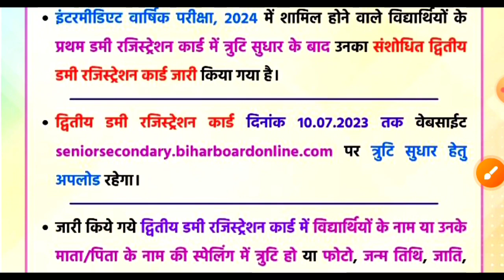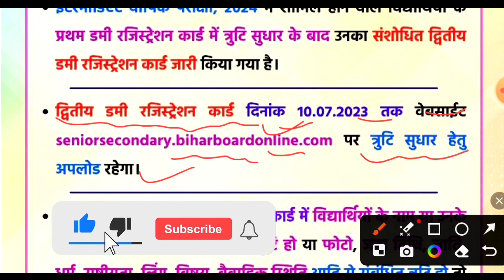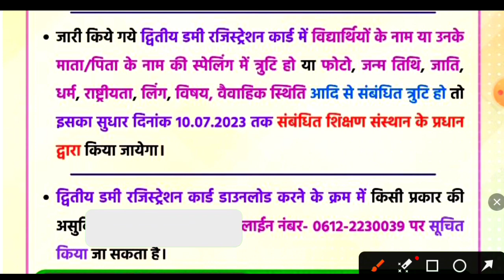Intermideat admit card 2024 sudhar/bihar board admit card download 2024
Intermideat admit card 2024/bihar board admit card download 2024

BSEB inter pariksha 2024
bihar board exam 2024
bihar board admit card download 2024
admit card download 2024
BSEB inter admit card 2024